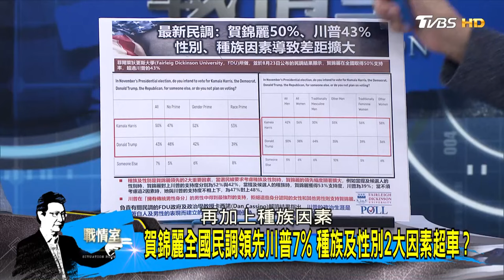賀錦麗全國民調領先川普7% 種族及性別2大因素超車？ 少康戰情室 20240827